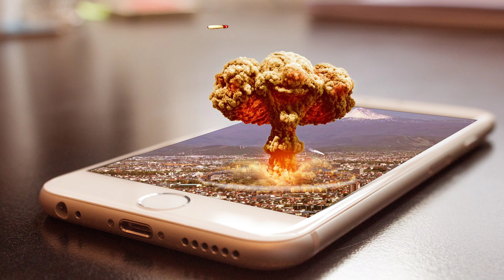रशिया और युक्रेन के युद्ध में खुद को परमाणु हमले से कैसे बचे ?🤔😱